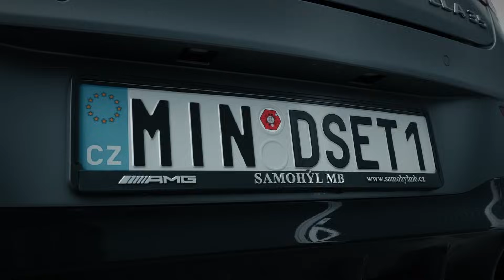“Před třemi lety jsem rozvážel jídlo. Nyní jsem na 2,5 milionu měsíčně.” Václav Tomanec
🏆 V Hustle&Chill komunitě najdete exkluzívní část + bonusy v celkově hodnotě 25 000 Kč 🔥

[PDF ZDARMA] 📜 Přesný Postup Jak Začít Podnikat v Příštích 30-60 Dnech!

PODMÍNKY SOUTĚŽE zde na YT
1 Napsat komentář pod toto video
2 Like na tohle video
Výsledky vylosovaní budou zveřejněné v příspěvku na YT
Hodně štěstí!

🔗 Užitečné odkazy:
Můj osobní web, konzultace
Nakup krypto + 500 KČ BONUS
(bonus získáte po dokončení registraci a po prvnímu nákupu krypto aspoň za 1000 Kč)
🎥 OBSÁH
0:00 Teaser
0:25 Kdo je Vašek co děla a kolik vydělává?
5:40 Prochazka luxusními apartmány
9:36 Dětství Vaška
16:15 Vysoka škola a život v Anglii
25:43 První firma BullAds - 1 milion měsíčně
35:45 Jak získat a podepsat prvního klienta
41:46 Řízení, růst a poučení z firmy BullAds
55:05 Praktické rády z čeho začit
57:33 Druhá firma Mindtrepreneur - 1,5 milionu měsíčně
1:01:39 S čím pomáhají a jak firma funguje?
1:04:21 Odkud ma Vašek know how a kolik do sebe investoval?
1:09:10 Nedívejte se na cenu!
1:10:50 Výsledky a cíle Mindtrepreneur
1:15:10 Třetí firma Ecomtrack (ve fázi Exitu)
1:23:42 První podcast v Česku v Sauně??
1:27:05 Typický den Vaška
1:28:57 Praktické rady na produktivitu
1:33:09 Meditace a vizualizace
1:36:40 Naplněný život a štěstí
1:40:45 Jak nakládat s bohatstvím a kam investovat?
1:42:02 ROLEX za 30,000 EUR
1:47:54 Za co a Kolik peněz utrácí Vašek?
1:50:35 Jak zvládnout stress?
1:53:25 Jaký je Vaškův životní cíl?
1:55:15 Největší poučení a co si odnést z teto epizody
1:58:10 Soutěž za 50 tisíc korun!